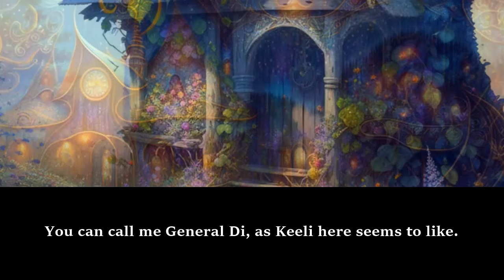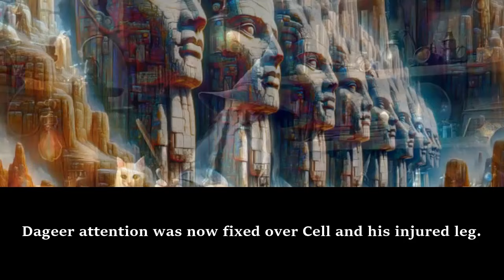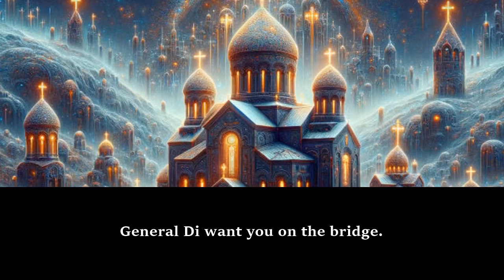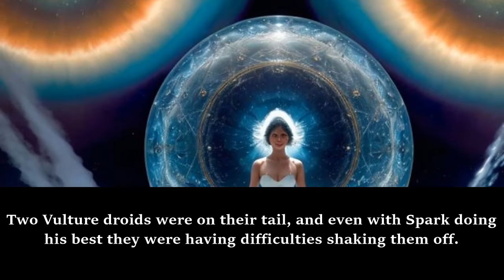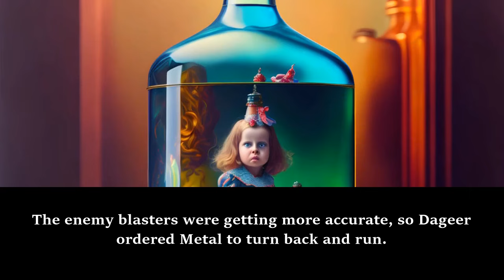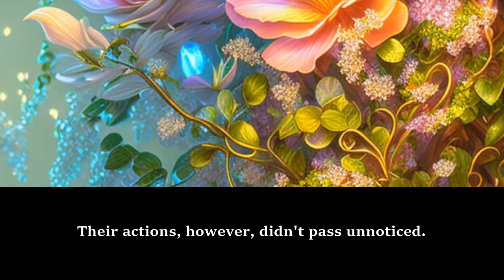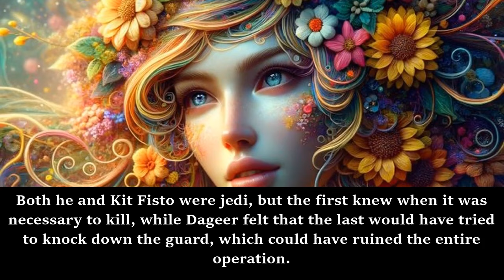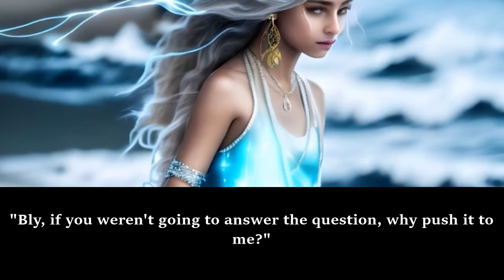STAR WARS: SIR CLONE /Part 1/ -Audiobook/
Synopsis
Clone trooper CT-4063 is a fresh and shiny trooper directly from the clone facilities in Kamino.
He is also one of the thousands of clones that take part on the first battle of the Clone Wars.
Go with him as he carves his path to the high comand.
I had a sudden moment of inspiration, and decided to write it down.
I am not doing this to became an author and I might stop at any time.
Anyway I am very grateful to anyone who reads and gives his or her support. Also, I do accept suggestions.
I don't have ownership over any of the pre-existing characters nor the cover, but I do claim ownership over the characters created by me.
PS: this is a Star Wars fiction
PS2: There will be no harem or romance whatsoever, essentially because it would be too different from the lore, and also because I don't like it very much.
PS3: The protagonist won't have any Force powers.
PS4: The first chapters are small, but it gets bigger as the novel go on. As such, the first chapters are in a process of revision to make them more adequate to the rest of the novel. However, the novel doesn't stop because of this.

Original Author: Reis123
Broke: A Clone Wars Tale (Star Wars) - Reis123 - WebNovel

d&d novels
dr stone fanfiction
enterprise fanfic
webnovel fanfiction
webnovel fanfic